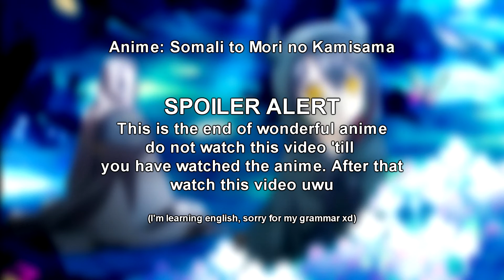This little girl will make you cry | Somali and the Forest Spirit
Anime: Somali to Mori no Kamisama

Best anime ending I have ever seen, this anime has pretty good history and animation

Somali to Mori no Kamisama By Satelight studios
Somali and the Forest Spirit
anime series  Sad Scene
 Anime Scenes That’ll Make You Cry